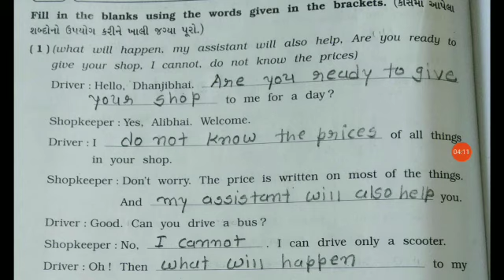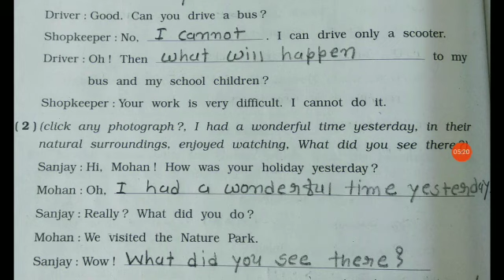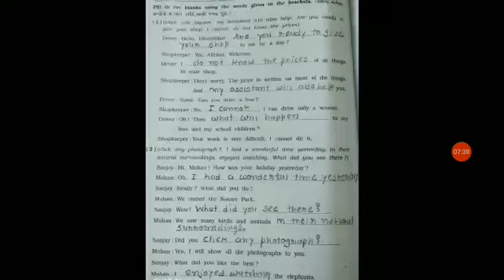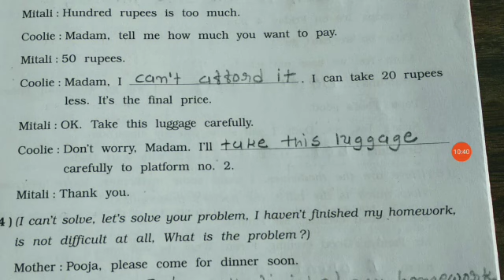Sem 2 l Standard 6 l Dialogue Writing l With Answer l Gujrati Medium l